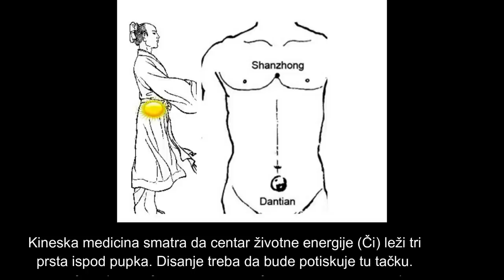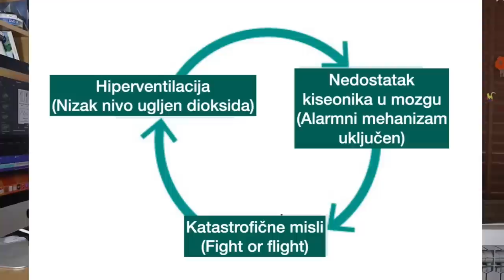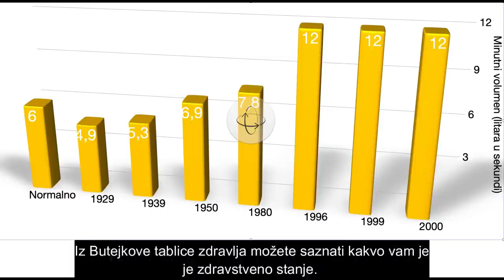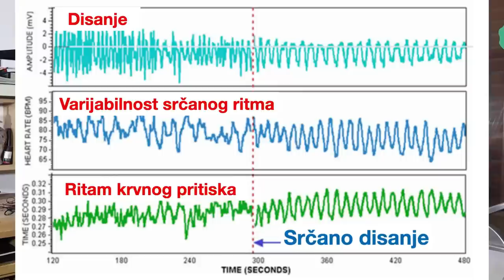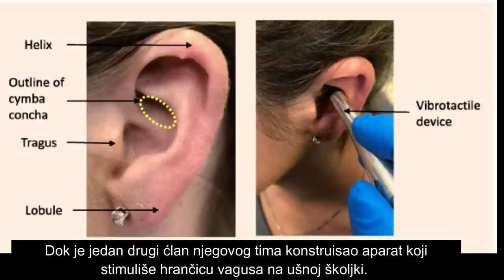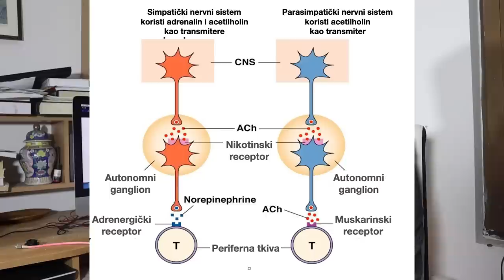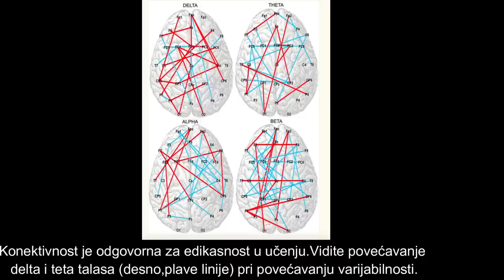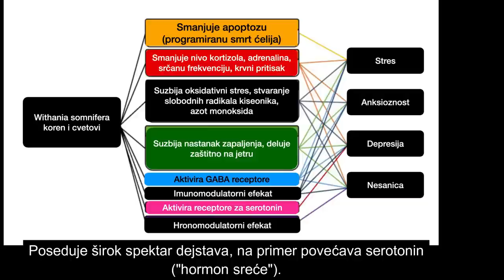Podkast 15: Anksioznost | DRUGI DEO / Pozitivno sa dr Nestorovićem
Počinjemo novu seriju podkasta i pričamo o tome kako očuvati zdravlje i kako lečiti najčešće bolesti na jedan, za našu sredinu, potpuno nov način.